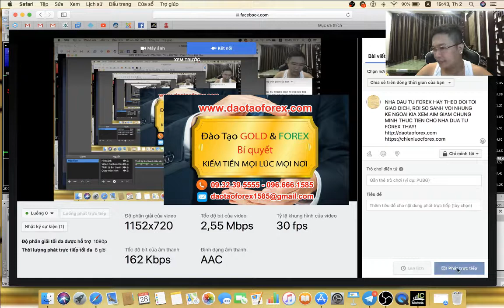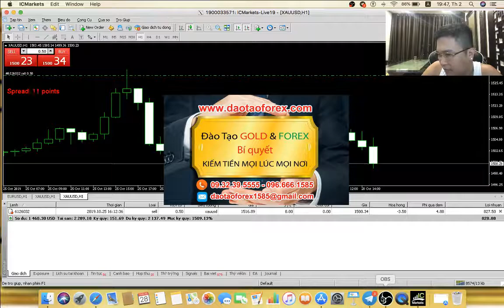THỊ TRƯỜNG FOREX TRẦN QUỐC MINH LÀ AI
Trần Quốc Minh là ai?
Thầy Trần Quốc Minh là trader Việt duy nhất trên thị trường Forex này dám chứng minh năng lực giao dịch Forex của chính mình trước mọi nhà đầu tư Forex xuyên xuốt nhiều năm qua, của cả quá trình phát triển của thầy Trần Quốc Minh và trung tâm đào tạo Forex và đầu tư Forex.

THỊ TRƯỜNG FOREX LỜI NÓI THÌ QUÁ NHIỀU THỰC TẾ CÓ ĐƯỢC BAO NHIỀU

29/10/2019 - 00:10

Bao nhiều kẻ tự nhận bản thân là chuyên gia Forex, nhiều năm kinh nghiệm giao dịch Forex trên thị trường này giám chứng minh thực tế như thầy Trần Quốc Minh, hay cả cộng đồng trader Việt chỉ duy nhất một mình thầy Trần Quốc Minh giám chứng minh về những kỹ năng giao dịch Forex của chính mình cho mọi nhà đầu tư Forex nhìn nhận, và đánh giá.

Thầy Trần Quốc Minh đó là những thực tiễn của giao dịch Forex, được chia sẻ đến cộng đồng trader Việt để mọi nhà đầu tư Forex thấy rõ tự chính những diễn biến trên thị trường Forex, để có thể nhìn nhận và đánh gia ro, đâu là người có năng lực thực sự trên thị trường Forex này. Tất cả những gì thầy Trần Quốc Minh chia sẻ đều có giá trị để kiểm chứng và đánh giá, chử không phải nhữ những kẻ ngoài kia tự cho bản thân là chuyên gia Forex, nhiều năm kinh nghiệm trên thị trường không có cơ sở để đánh giá thực tiễn.

Mọi nhà đầu tư Forex, trên thị trường Forex này cứ đi tìm hiểu để thấy có ai là chuyên gia Forex, hoặc nhiều năm kinh nghiệm trên thị trường Forex giao dịch Forex thực tế được như thầy Trần Quốc Minh. Đó cũng chính là câu trả lời cho cầu: Trần Quốc Minh là ai!

Và thầy Trần Quốc Minh cũng là chủ của web nơi chia sẽ về mọi góc khuất của thị trường Forex, để mọi nhà đầu tư Forex tìm hiểu Forex có thế thầy được rất nhiều các vấn đề đã bị che dấu, để lợi dụng rất nhiều nhà đầu tư Forex mới còn thiếu kinh nghiệm giao dịch Forex đang tìm hiểu Forex.
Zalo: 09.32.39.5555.